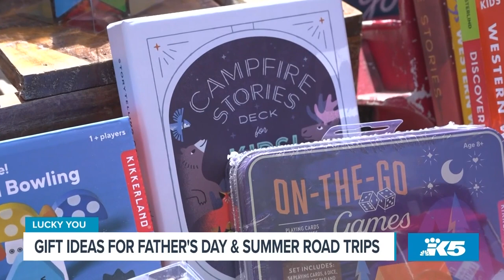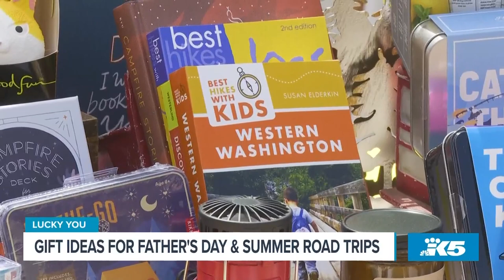Gift ideas for Father’s Day and summer road trips - New Day NW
Lucky You in Issaquah’s Gilman Village has everything from Sasquatch Soap to animal tracking bracelets.

KING 5's New Day Northwest celebrates the people places and products that make western Washington a great place to live. Watch it weekdays at 11 a.m. PST on KING 5 TV and streaming live